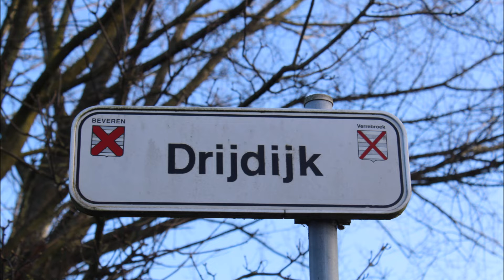Verrebroek 'Drijdijk', Haasdonk 'Hof ter Saksen', 2022